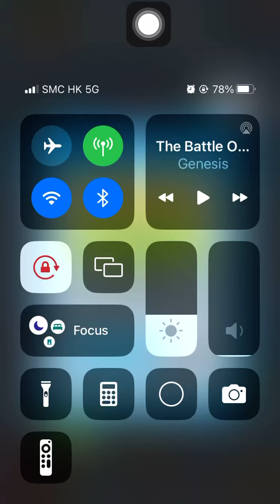Special Missions 3 20240520 Aggretsuko : a Short timer Strikes Back! 烈子 Puzzle Gameplay